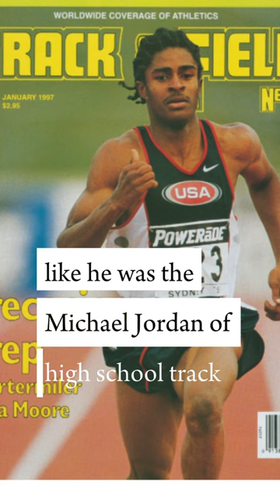“Great At Everything” Gil’s Arena Cast on Multiple Sports, Why Gil Quit Track